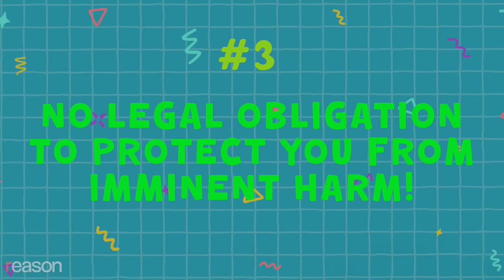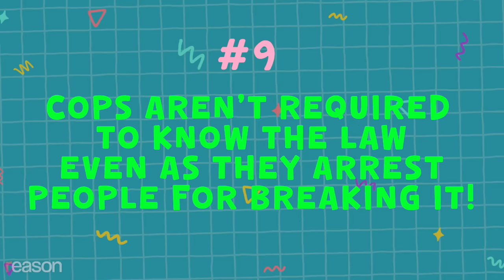'Can you be TOO SMART to be a police officer? Yes, you can!'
Fuzzy talks to his neighbor, Officer Dale.

Do you have questions about law enforcement? Like, a lot of questions? Maybe for some reason you've recently been desperately searching for answers?

Well Fuzzy and Officer Dale know a bunch of cool facts about police!

Facts like:

•Police officers have no legal obligation to protect you from imminent harm!​

•You can be too smart to be a police officer!

•Cops aren't required to know the law even as they arrest people for breaking it!

Fuzzy and his friend cover everything from overtime and pensions, to police training and qualified immunity!* They even take time to talk about doggies!

Written, edited, and performed by Austin Bragg. Camera and graphics by Meredith Bragg.

*Qualified Immunity was legislated into existence by the Supreme Court first in Pierson v Ray, and further bolstered by Harlow v Fitzgerald in a way that directly contradicted the spirit of Section 1983.